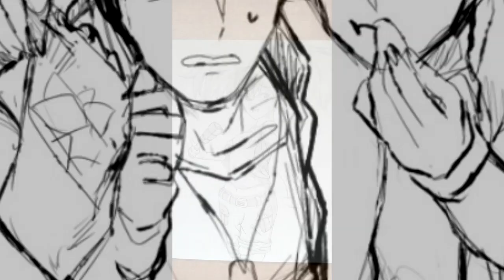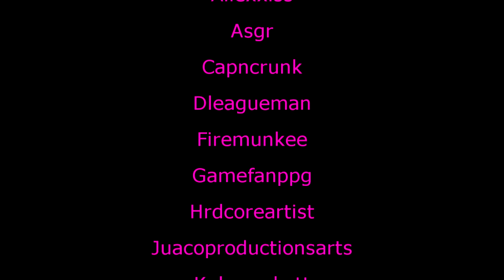Nadia Cassel Tribute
Happy Birthday Nadia Cassel!

SNK

Valve